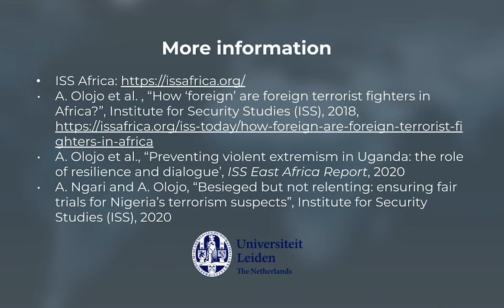MOOC Expert Interview: Akinola Olojo on terrorism research in Africa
This video is part of the massive open online course Terrorism and Counterterrorism: Comparing Theory & Practice by Prof. dr. Edwin Bakker and dr. Jeanine de Roy van Zuijdewijn of the Institute of Security and Global Affairs of Leiden University. In this interview, Dr. Akinola Olojo talks about terrorism research in Africa.